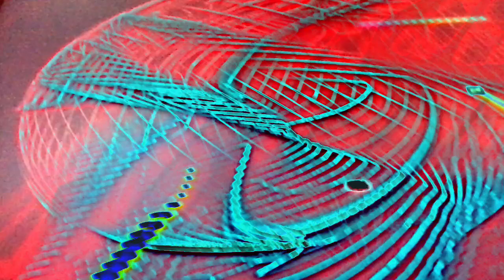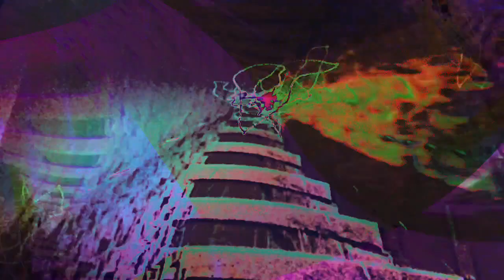[EPILEPSY WARNING] Movie 23 03 23 06h26m28s *Photosensitivity Warning*